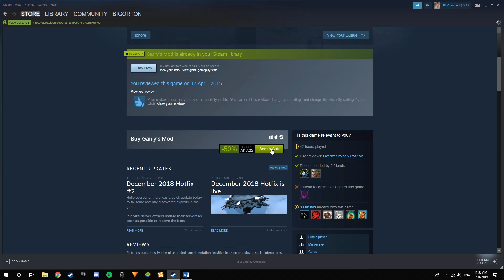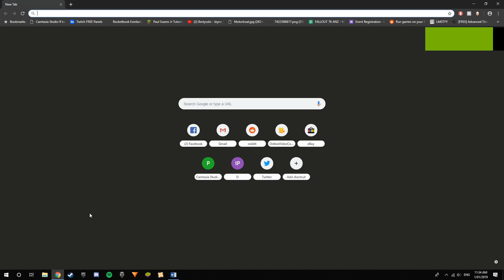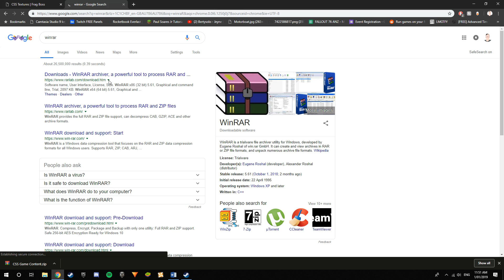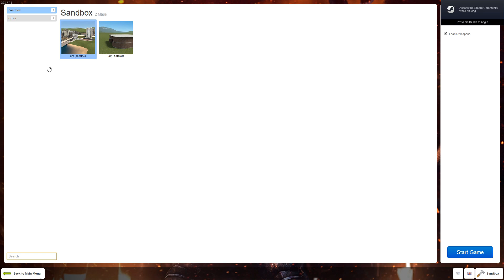How to FIX Missing Textures for Garry's Mod (2019) (100% Guaranteed!)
In this updated 2019 tutorial, I will show you the easiest and fastest way to fix missing textures in Garry's Mod (Gmod). 100% Guaranteed!

Google Drive link (in case the above link is not working)

I hope this helped you out!

Credits:
Garry's Mod - Facepunch Studio
Not For Nothing - Otis McDonald
64 Bits - Alex Unknown